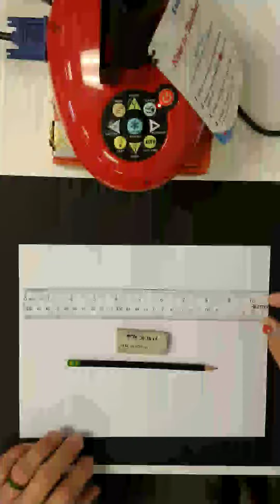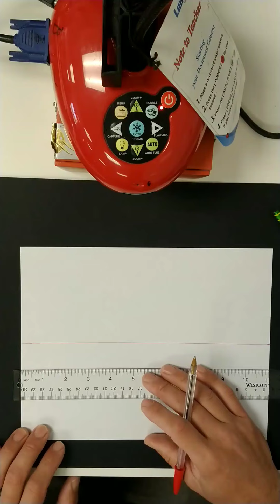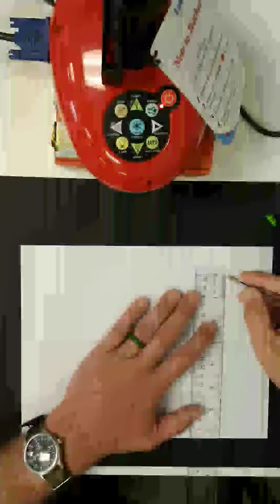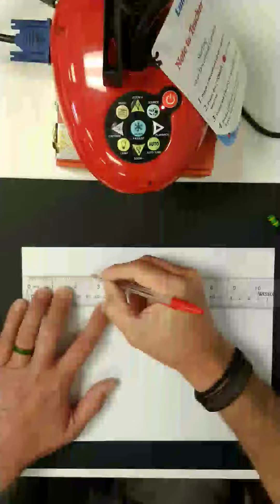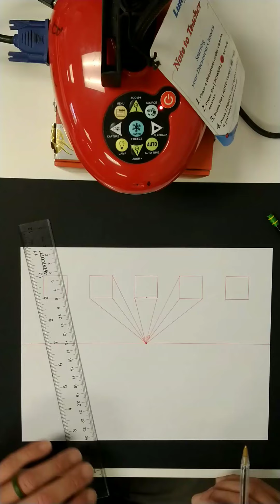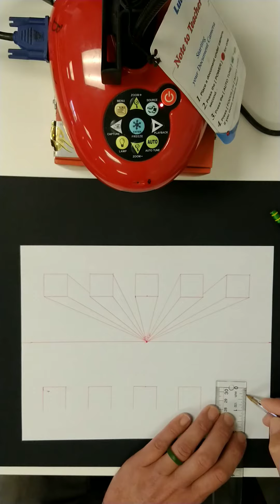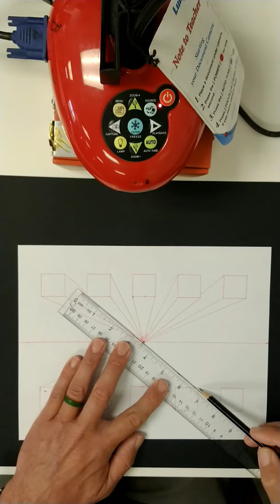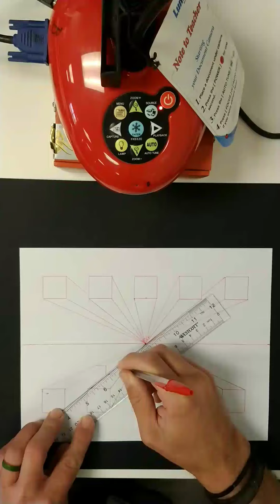Linear Perspective: Activity 1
Linear Perspective 1